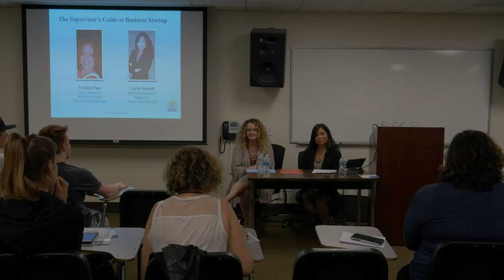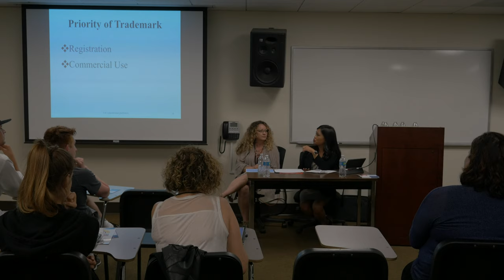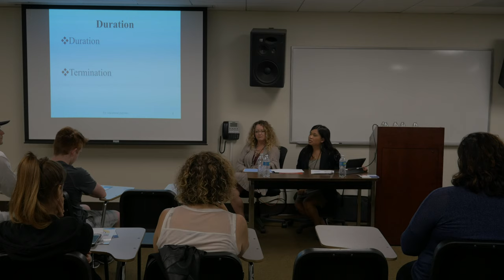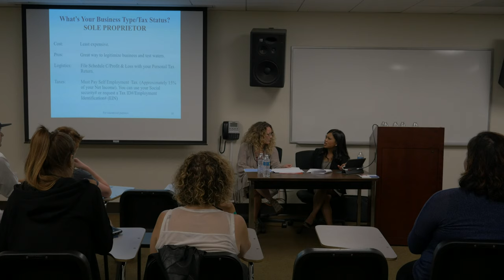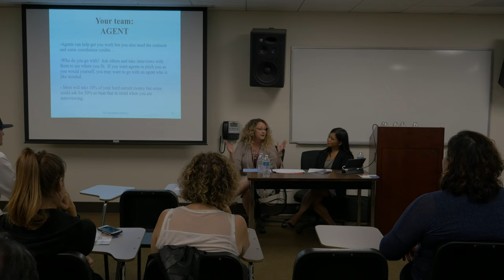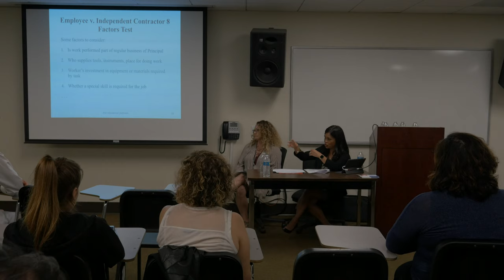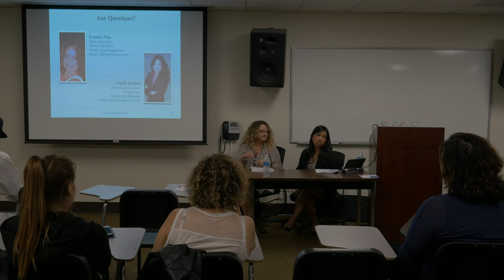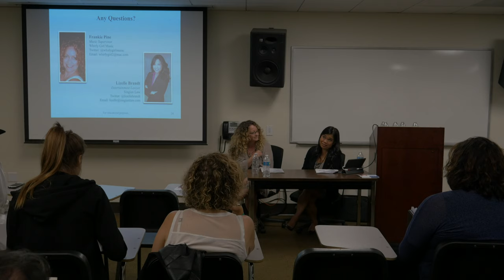GMS Podcast 22: The Supervisor's Guide to Business Start Up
The Guild of Music Supervisors presents The Supervisor's Guide to Business Start-Up
Featuring: Frankie Pine and Lizelle Brandt
Produced by: Frankie Pine